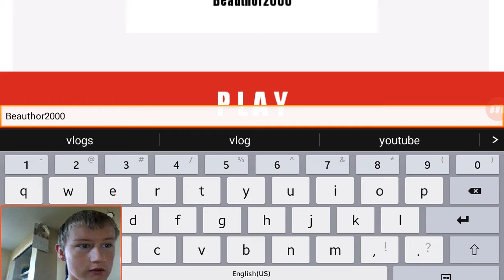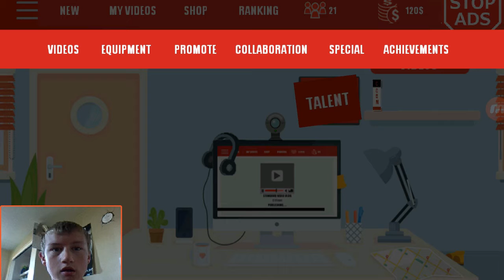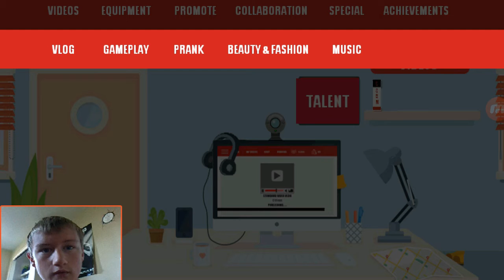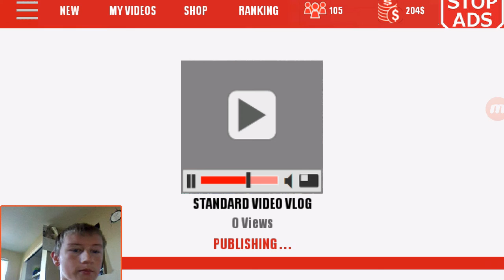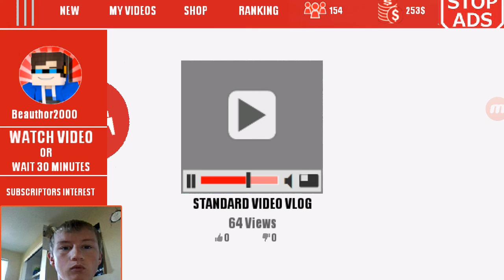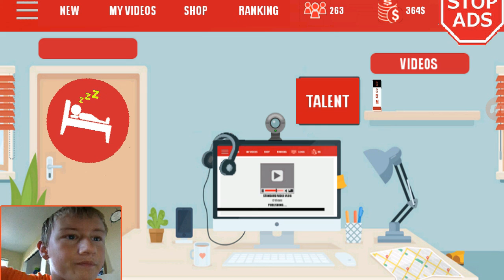This Is Better Then Youtube (NOT)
Hey welcome to the vlog Pokémon go  Grand theft auto
Games
Clashofclans1account

HowToBasic, Learn how to shoot a car, Should I stop my qna videos.
Pranks on my sister.
Pranks on my brother.
Step.
Tips, Tips of how to.

Hello, I am McJuggerNuggets! (2016)

McJuggerNuggets

RomanAtWoodvlogs

Google

PewDiePie

SPLIT ARE

YOU  GOING  TO  BE  PUTTING  TOGETHER  A  LIST  OF  THINGS  THAT  WILL  HELP  YOU  FIND